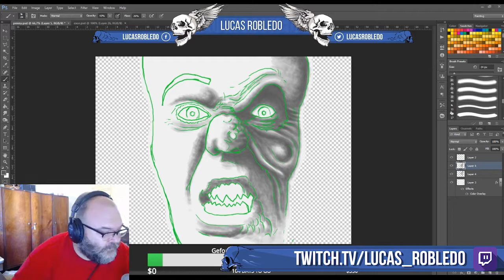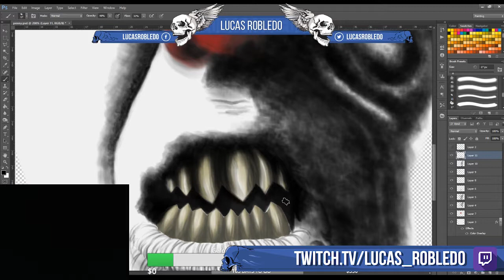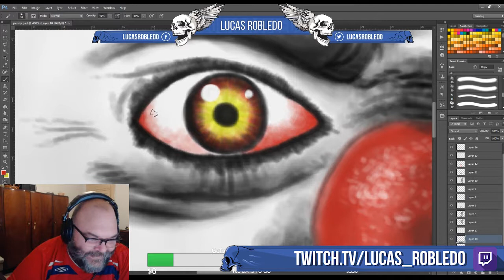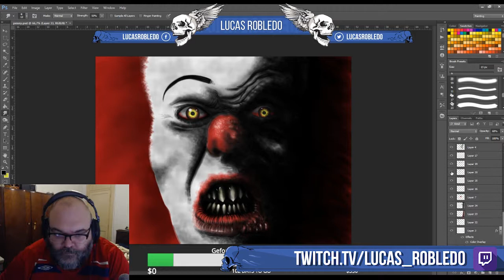Speed Painting - IT (Photoshop)